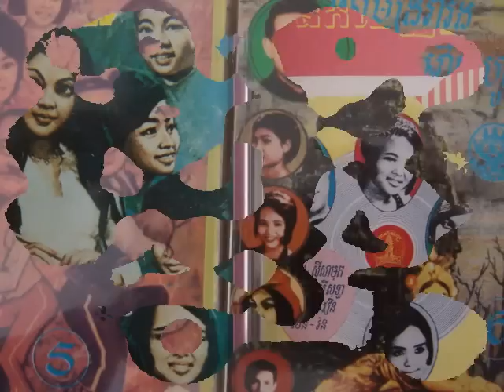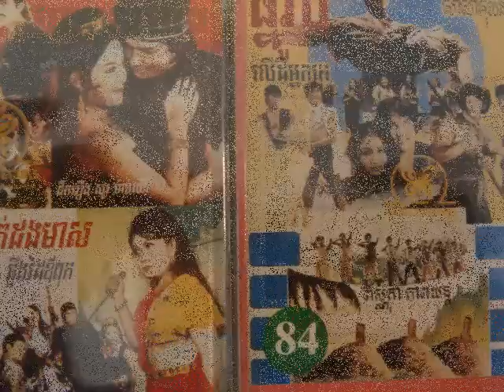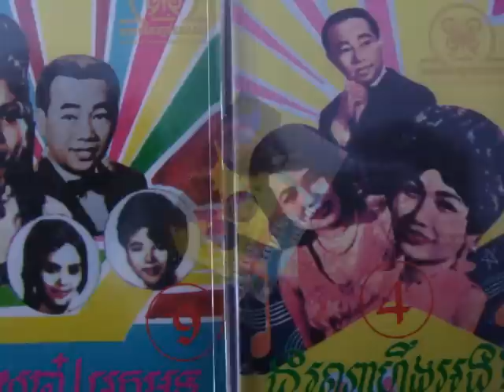Sos Math And Pan Ron - Snae Men Dos Dai